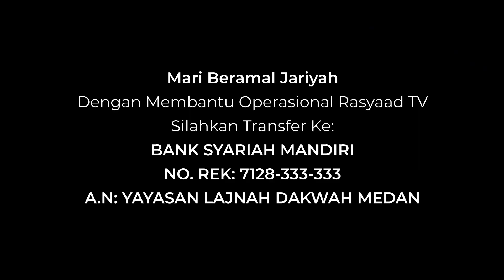Ensiklopedi Larangan | Ustadz Ali Nur Medan - Larangan Jual Beli Gharar (Tidak Jelas)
📕 Kitab : Ensiklopedi Larangan Dalam Islam
📝 Judul : Larangan Jual Beli Gharar (Tidak Jelas)
🎤 Pemateri : Ustadz Ali Nur Medan

Frekuensi: 3766
Polaritas : H
Simbol Rate: 21818

A.N: YAYASAN LAJNAH DAKWAH MEDAN

Siaran Rasyaad TV Juga Bisa Di Saksikan Pada Aplikasi Berikut, download